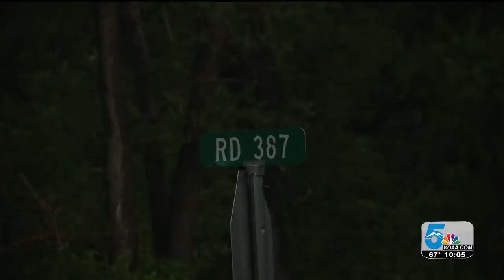Rock slides cause road closures in Wetmore area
Rock slides have caused road closures in the Wetmore area.